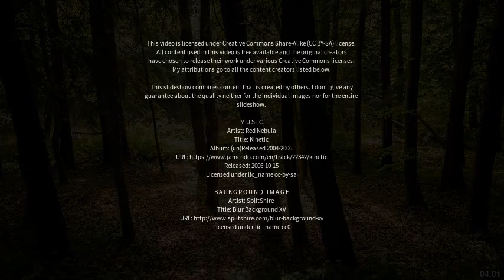Best places to visit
Best places to visit - Morpeth (United Kingdom) Best places to visit - Slideshows from all over the world - City trips, nature pictures, etc.